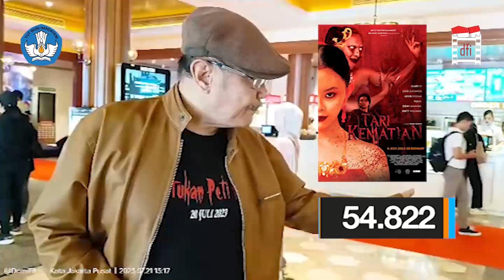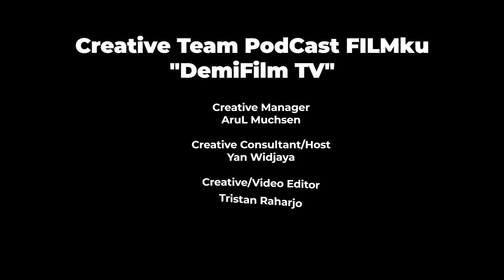LoKeT Eds Jumat 21 JUlI 2023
Nonton Hari Pertama Kamis dan show pertama sangat membantu sekali. Yuk.